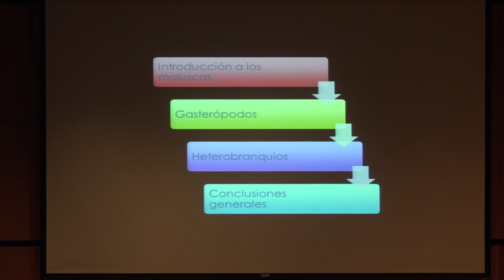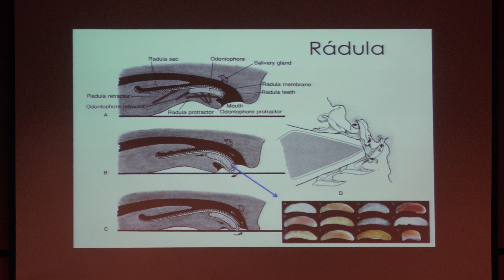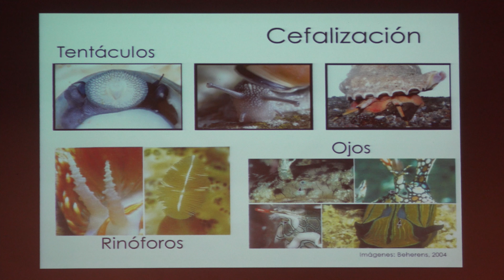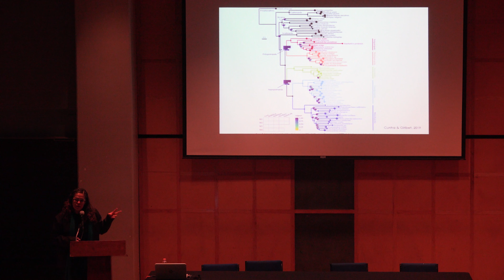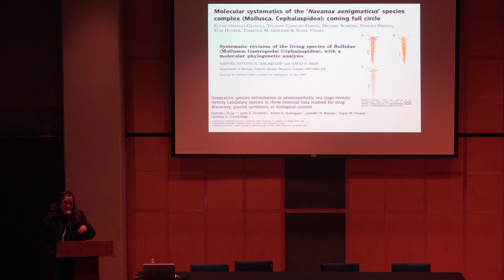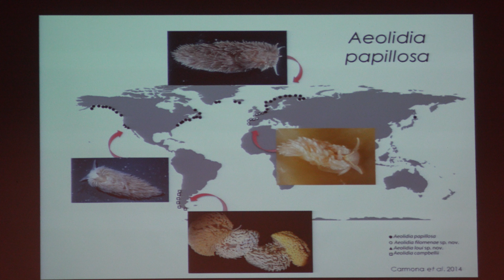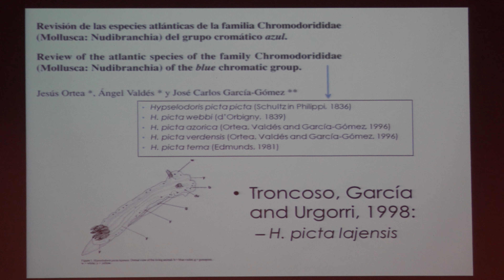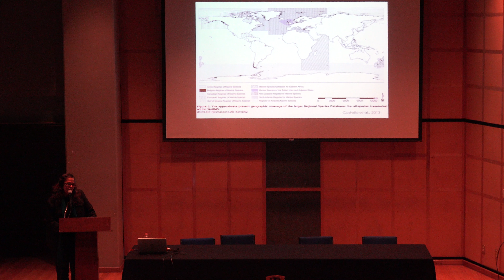Herramientas moleculares en estudio de gasterópodos: heterobranquios marinos (Deneb Ortigosa)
Herramientas moleculares en el estudio de los gasterópodos: con énfasis en los heterobranquios marinos

Plática dada por Jazmín Deneb Ortigosa Gutiérrez (Facultad de Ciencias de la UNAM) en el XIV Seminario de Actualización en Genética de Organismos Acuáticos el jueves 22 de enero del 2020 en el Auditorio Carlos Graef del Amoxcalli en la Facultad de Ciencias de la UNAM

Erick Pérez, Caro Olivera, Roberto Gómez y Efraín Vega quienes grabaron y publicaron las pláticas